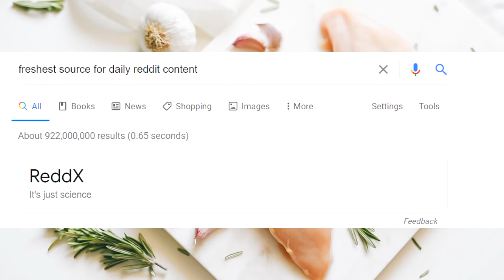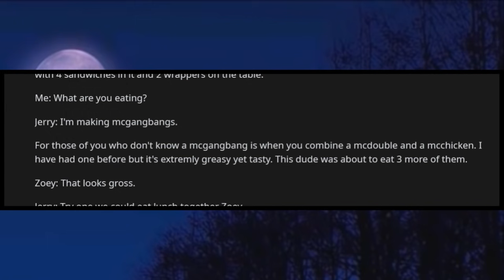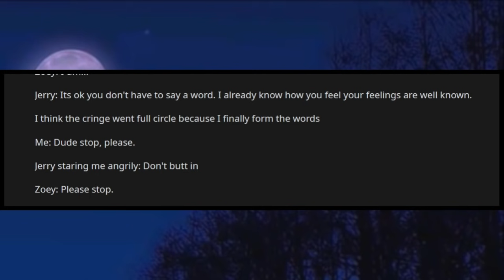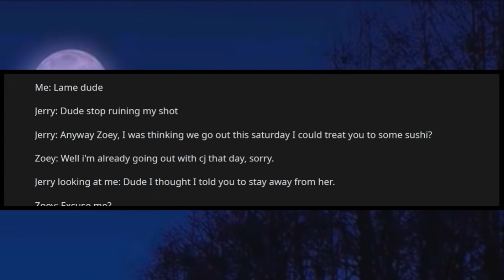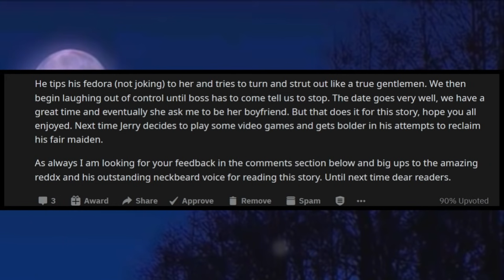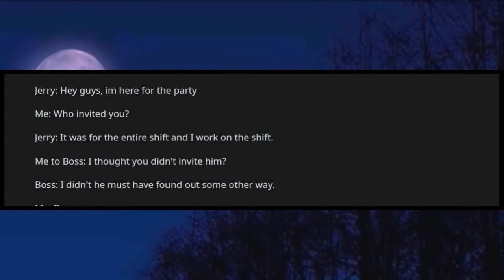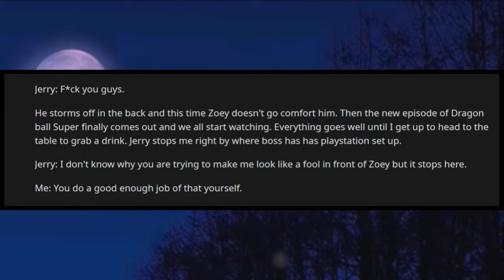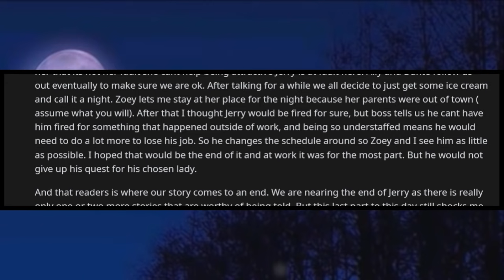r/TalesofNeckbeards | SIMPING NECKBEARD THINKS HE CAN WIN M'LADY... IF HE BEGS HARD ENOUGH! CRINGE!!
In this episode of r/TalesofNeckbeards we revisit Jerry the neckbeard. Things don't go any better for him when begging for a date so this neckbeard turns into a gigantic simp. Pleading for a date is never a good idea. This neckbeard story is devolving beautifully, but I can only hope that it doesn't end terribly. Enjoy these cringy tales of neckbeards!!